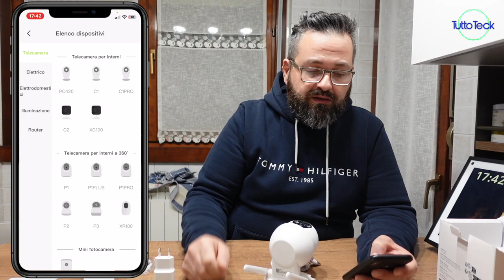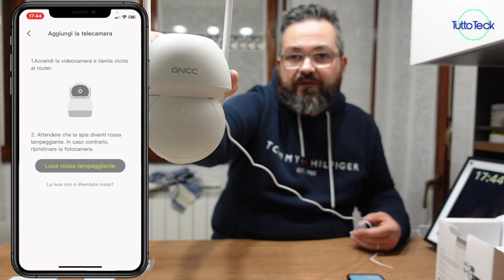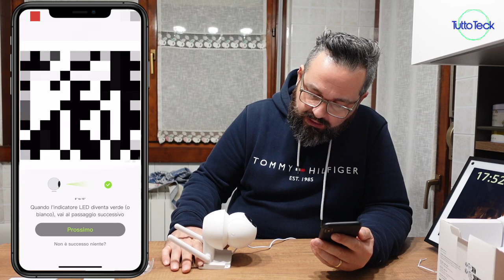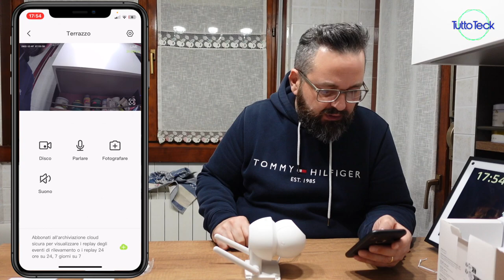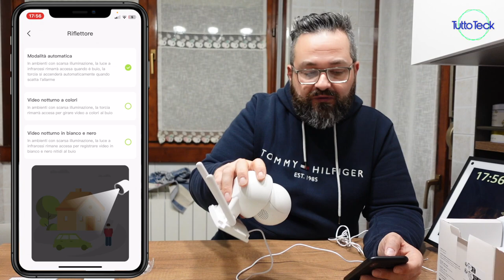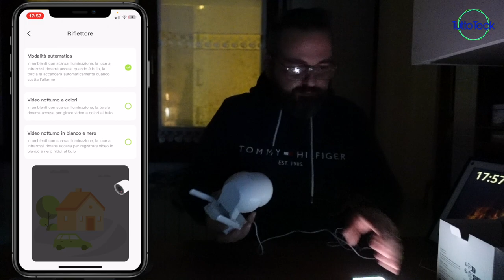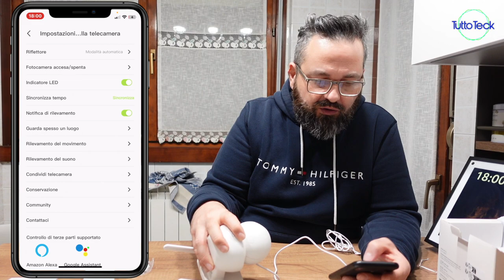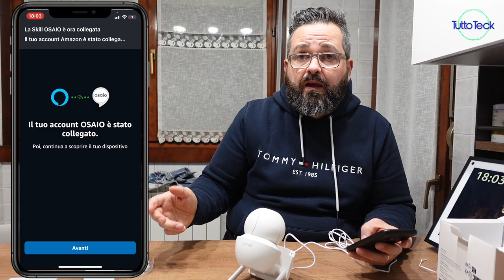TELECAMERA DI SICUREZZA GNCC K1 PRO, ALTA QUALITA' A POCO PREZZO!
✰ GNCC K1Pro